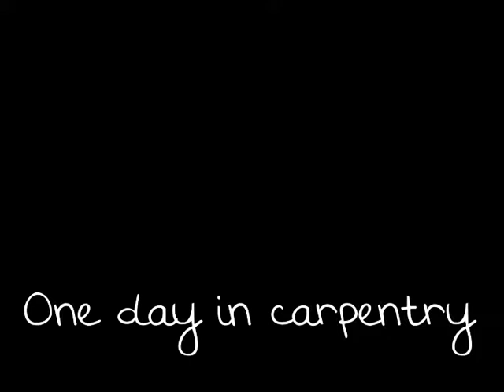Carpentry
We design and build luxury, handcrafted furniture at Jorge Kurczyn Furniture that will be enjoyed by your family for generations to come. Our custom furniture is made by our highly, talented craftsmen, using the best material available. You can select one of our existing furniture designs, or you can participate in the design process. You can work directly with Jorge Kurczyn in the design of your furniture, and create a unique piece of furniture that reflects your style, interest and needs. This is an opportunity that is not available with other furniture manufacturers. You can view our handcrafted furniture in our